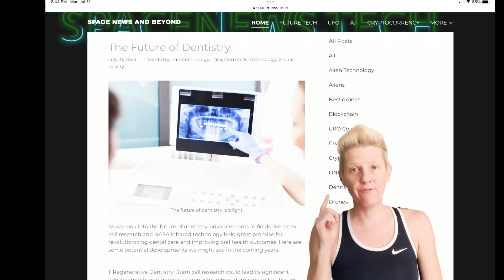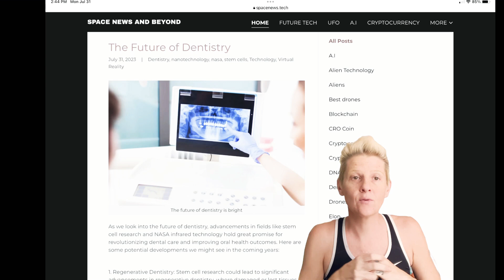Grow new teeth????!!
As we look into the future of dentistry, advancements in fields like stem cell research and NASA infrared technology hold great promise for revolutionizing dental care and improving oral health outcomes. Here are some potential developments we might see in the coming years:

1. Regenerative Dentistry: Stem cell research could lead to significant advancements in regenerative dentistry, where damaged or lost tissues, such as tooth enamel, dentin, or even whole teeth, could potentially be regenerated using stem cells. This could eliminate the need for traditional restorative procedures like fillings or dental implants.

2. Tooth Regrowth: With the progress in stem cell research, it's possible that dentists could stimulate the natural regrowth of decayed or damaged teeth. This process might involve applying certain growth factors or stem cells to the affected area, prompting the tooth to regenerate itself.

3. Painless Dental Procedures: NASA's infrared technology, which has been used for various medical applications, could find its way into dentistry to enable painless dental procedures. By utilizing infrared light to target specific nerves or tissues, dentists may be able to perform treatments with reduced or even no pain for patients.

4. Non-Invasive Diagnosis: NASA's imaging technology and advancements in dental imaging techniques could allow dentists to perform non-invasive diagnostics with higher accuracy. This might involve using infrared or other advanced imaging methods to detect early signs of dental issues, such as cavities or gum disease, without the need for X-rays or invasive procedures.

5. Precision Dentistry: Emerging technologies like 3D printing and robotics may enable dentists to create customized dental restorations with extreme precision. This could lead to better-fitting dental crowns, bridges, and dentures, enhancing patient comfort and reducing the need for adjustments.

6. Personalized Treatment Plans: Combining advances in genetic research and data analysis, dentists may be able to create personalized treatment plans for patients based on their unique genetic makeup and oral health history. This tailored approach could lead to more effective and efficient treatments.

7. Smart Dental Implants: Integration of NASA's miniaturized sensors and communication technologies into dental implants could enable "smart" implants. These implants might monitor oral health, detect early signs of issues like infections or bone loss, and communicate the information to the patient and their dentist in real-time.

8. Nanotechnology in Dentistry: Nanotechnology could play a role in developing advanced dental materials with improved properties like enhanced strength, antibacterial properties, and better biocompatibility for dental restorations.

9. Virtual Reality for Dental Anxiety: Virtual reality and other immersive technologies might be used to create relaxing and distraction techniques for patients with dental anxiety. These techniques could help alleviate stress during dental visits, leading to better patient experiences.

It's important to note that while these advances hold great potential, they might not all be fully realized or commercially available in the immediate future. The integration of such innovations into mainstream dentistry will require rigorous research, testing, and regulatory approval. However, as technology continues to advance, the future of dentistry is likely to be more patient-centric, precise, and minimally invasive.